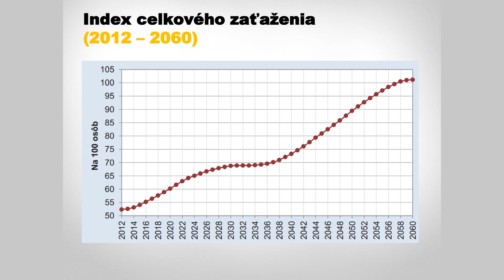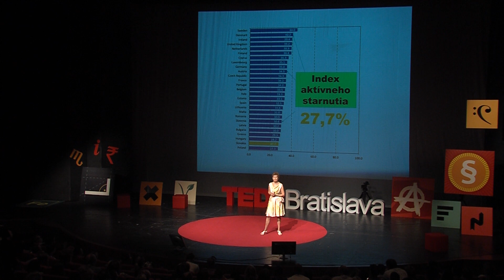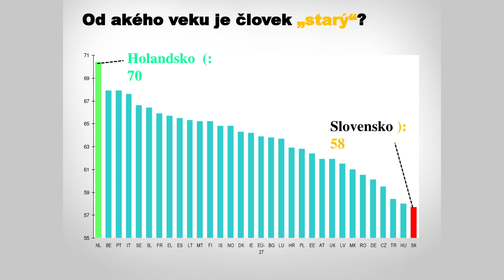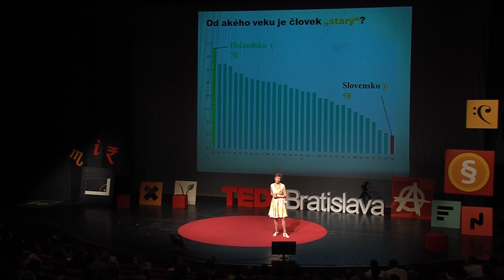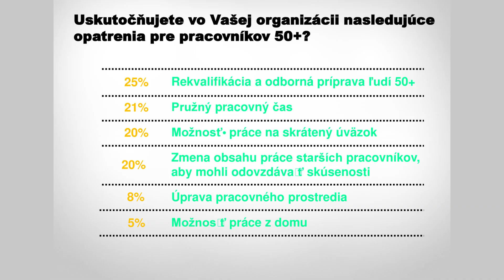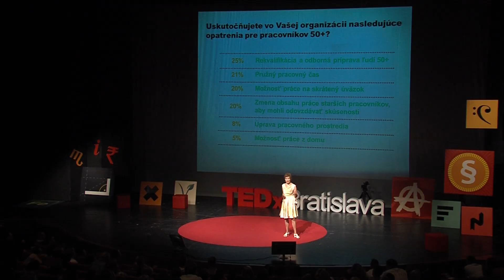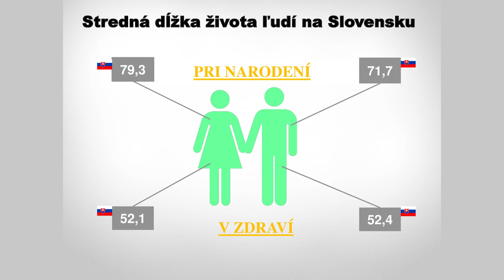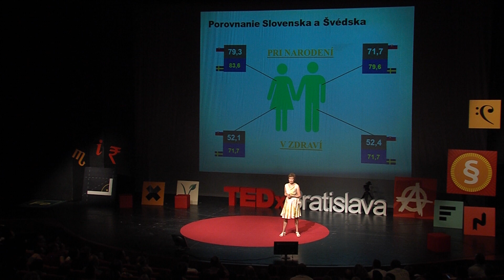Active ageing starts in youth | Zora Butorova | TEDxBratislava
This talk was given at a local TEDx event, produced independently of the TED Conferences. Zora Bútorová reveals her advice on how to prepare for active ageing at young age.

Zora Bútorová vyštudovala sociológiu na Univerzite Komenského v Bratislave. Pred novembrom 1989 pôsobila vo viacerých výskumných tímoch, ktoré nastavovali kritické zrkadlo problémom spoločnosti. Od jari 1990 sa zaoberá výskumom politickej kultúry a postojov obyvateľov k transformácii spoločnosti. V roku 1997 stála pri zrode Inštitútu pre verejné otázky, kde sa venuje výskumu verejnej mienky, rodovej problematike a sociologickým aspektom starnutia.

Zora Bútorová studied sociology at the Comenius University in Bratislava. Prior to november 1989, she was part of various research teams whose work critically reflected topical issues of the society. Since spring 1990, the focus of her research shifted more to political culture and people’s attitudes towards transformation of society. In 1997 she co-founded the Institute for Public Affairs where she’s been focusing on studies of public opinion, gender issues and sociological aspects of ageing.